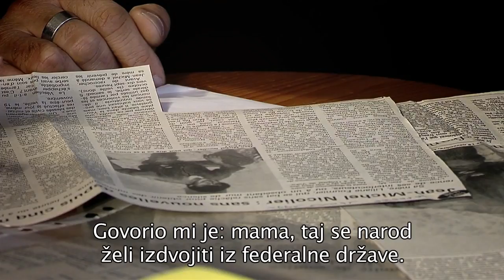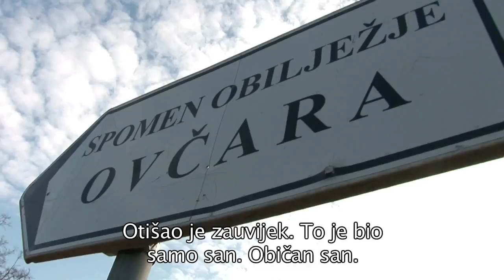Sve je bio dobar san TRAILER HD, Dubrovačka premijera u petak 17. lipnja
SVE JE BIO DOBAR SAN – LE "FRENCHIE" DE VUKOWAR (ARTIZANA, Zagreb)
Dokumentarni film “Sve je bio dobar san” proučava događaje iz vremena početka rata u Hrvatskoj, dolazak Francuza Jean-Michela Nicoliera u Hrvatsku, njegovu borbu, tragiku obrane grada Vukovara kao i mučeničku smrt na Ovčari, a sve kroz vizuru njegove majke Lyliane Fournier. Ona u filmu traga za informacijama kako bi došla do posmrtnih ostataka svojeg sina. Film koji na posve drugačiji način progovara o Domovinskom ratu.